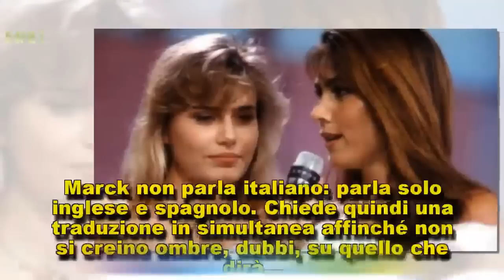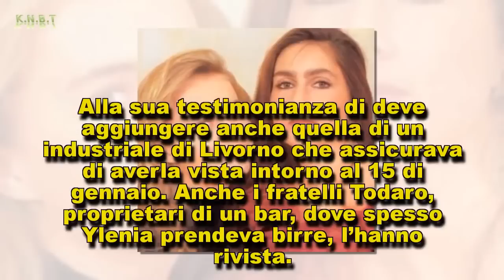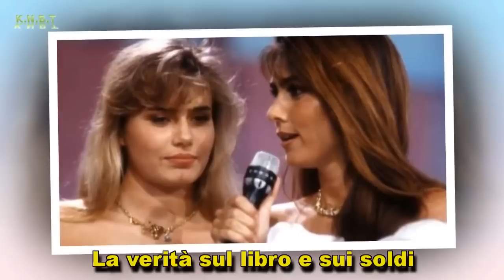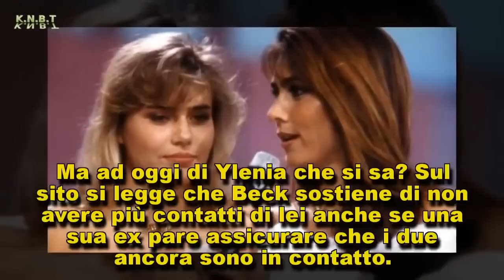“Ylenia sta bene, l’ho vista in un bar in Florida…” Romina e Al Bano, la rivelazione choc